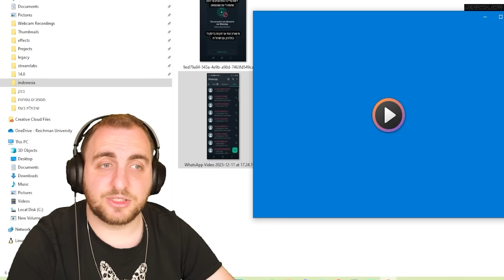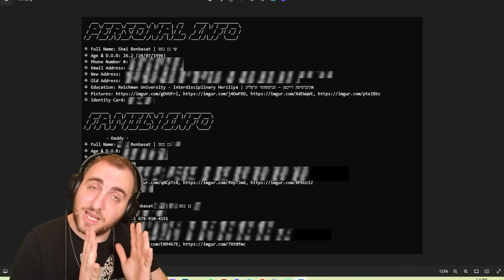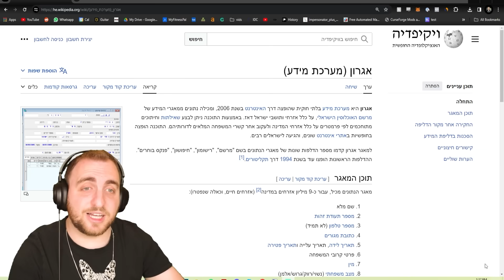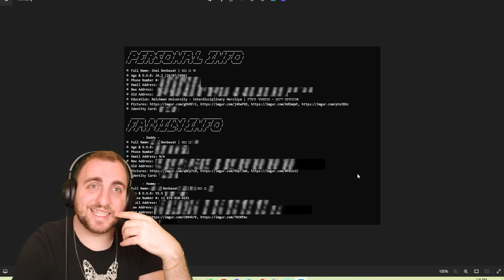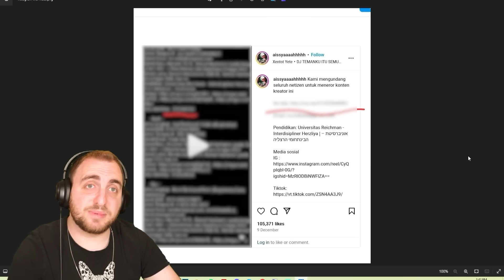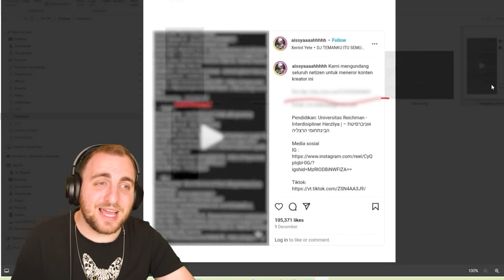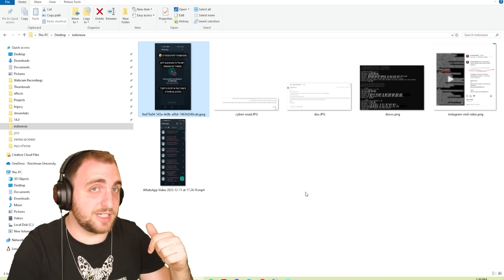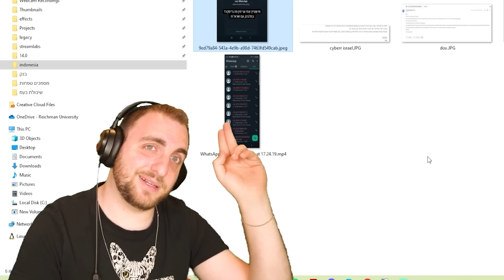מחבלים השביתו לי את החשבון?! (ואיך ניצחתי!)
היום בסרטון אני מדבר על איך הדליפו את הפרטים שלי מול מיליוני אינדוזים וגרמו לוואטסאפ שלי להיחסם,
הדבר הזה קורה למאות מפורסמים בישראל בימים האלו, בסרטון הזה אני רוצה להסביר לכם איך להתמודד, לשתף מה קרה לי  ומה אפשר לעשות אם משהו כזה קורה לכם.

הערוץ טכנולוגיה @SHIBOLETTech

00:00-00:59 אינטרו
01:00-4:47 מוצאים את המקור
4:48-11:40 מוצאים פתרון
11:41-13:53 סיכום ומוסר השכל